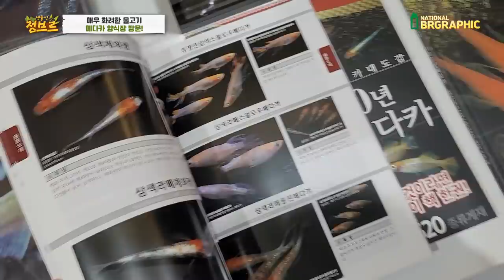이게 말이 되나요!! 송사리가 이렇게 생겼다는게...보시면 압니다ㄷㄷ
아무리...개량을 하더라도 이게 된다는게 신기하다..
우리나라 송사리로도 가능할까...???